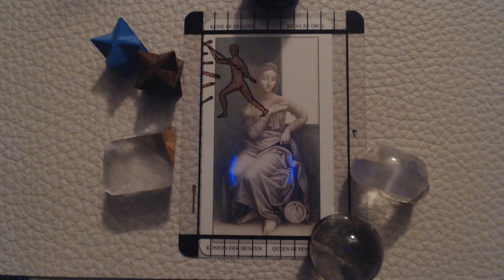Daily message 5.18.22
Mars and Neptune made an exact conjunction overnight throwing distractions around like confetti but the Moon will move into Capricorn this morning activating a stable force. Both the Sun and Moon will be in Earth signs today and the eclipse energy is fading. It's a good day to roll up your sleeves and get some work done. Keep your eye on the prize!